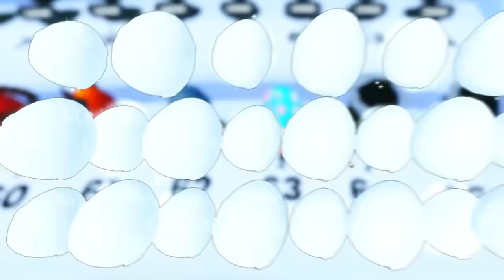I Got NUMBER #1 in NEW Pet Simulator 99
New pet simulator 99 is the next pet simulator x but a whole new game
and I was able to get number one in the leaderboards!